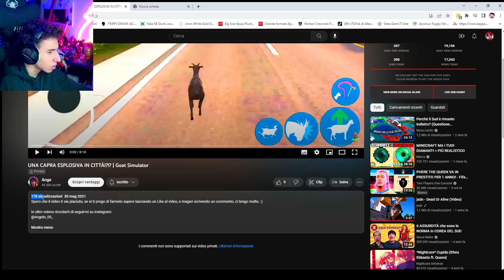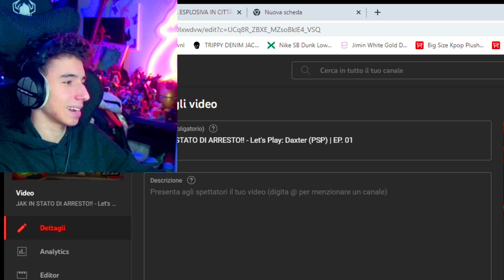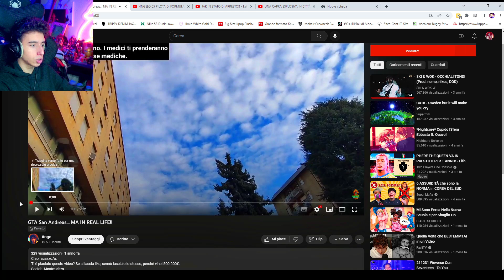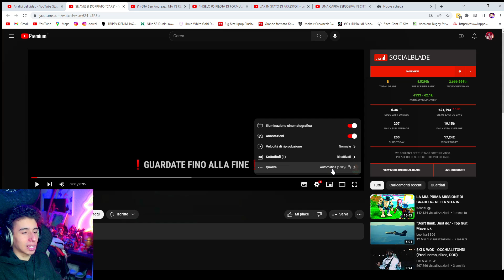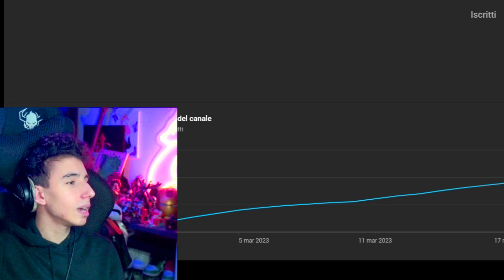GUARDATE i VIDEO PRIVATI del MIO CANALE...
GUARDATE i VIDEO PRIVATI del MIO CANALE... AIUT

Ciao racazzo/a.

YouTube: Prova a indovinarlo tu che vinci altri 500.000€
E nulla, commenta anche a costo di dire "ciao".
E per concludere ciao.